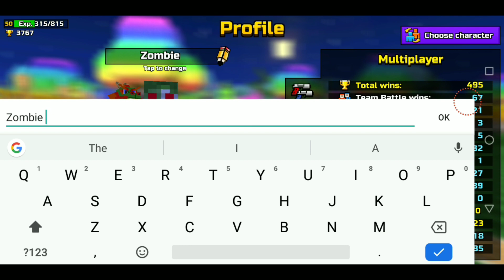PIXEL GUN 3D BATTLE ROYALE ZOMBIE APOCALYPSE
The zombies have invaded pixel gun 3D battle Royale, will they get the Victoy? Obviously, the squad of zombies is obviously gonna win every pixel gun 3D battle Royale game.